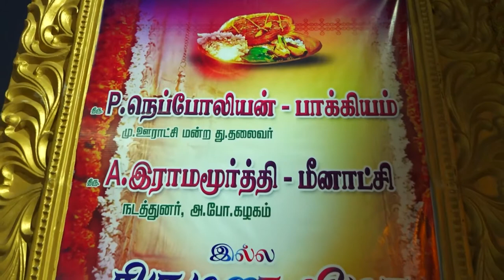saravanan amsa Wedding Thiruvannamalai.